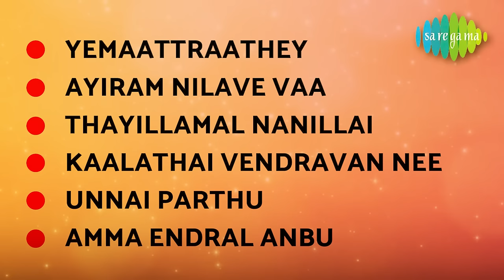Adimai Penn - Full Album | M.G. Ramachandran, Jayalalithaa, Nagesh | K.V. Mahadevan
Listen to the Full Album of 'Adimai Penn' Starring M.G. Ramachandran, Jayalalithaa, Nagesh; Music Composed by K.V. Mahadevan.

Tracks:
1. Yemaattraathey - 00:00
2. Ayiram Nilave Vaa - 05:07
3. Thayillamal Nanillai - 11:10
4. Kaalathai Vendravan Nee - 14:47
5. Unnai Parthu - 21:16
6. Amma Endral Anbu - 26:34

1. Yemaattraathey
Singer: T.M. Soundararajan
Lyrics: Vaali

2. Ayiram Nilave Vaa
Singer: S.P. Balasubrahmanyam, P. Susheela
Lyrics: Pulamaipithan

3. Thayillamal Nanillai
Singer: T.M. Soundararajan
Lyrics: Alangudi Somu

4. Kaalathai Vendravan Nee
Singer: P. Susheela, S. Janaki
Lyrics: Avinashi Mani

5. Unnai Parthu
Singer: T.M. Soundararajan
Lyrics: Vaali

6. Amma Endral Anbu
Singer: Jayalalithaa
Lyrics: Vaali